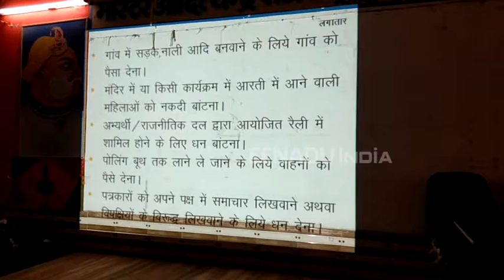विधानसभा चुनाव के मद्देनजर मतदान टीम को दी जा रही ट्रेनिंग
भरतपुर: आगामी विधानसभा चुनावों को शांति पूर्ण तरीके से संपन्न कराने के लिए सोमवार को मतदान टीम का प्रशिक्षण कराया गया. मतदान प्रशिक्षण राजकीय मास्टर आदित्येन्द्र उच्च माध्यमिक स्कूल में आयोजित किया गया. जिसका नेतृत्व जिला कलेक्टर संदेश नायक ने किया.